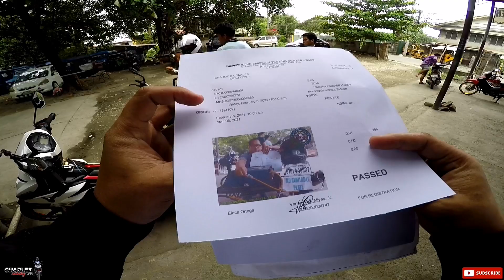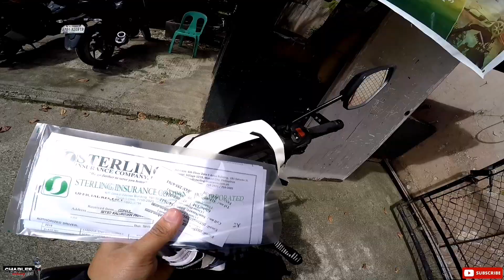LTO RENEWAL OF MOTORCYCLE 2021 | HOW TO RENEW MOTORCYCLE REGISTRATION | BISAYA VLOG | SNIPER 150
Hello mga idol share lang nako kung gi unsa nako pag renew sa akong rehistro. So far dali ra kaayu ang process. Enjoy watching.